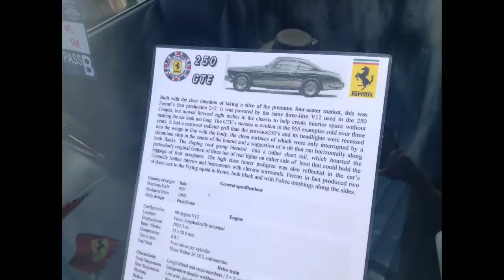Sherborne Classics At The Castle 2014 Highlights [Picture Compilation]